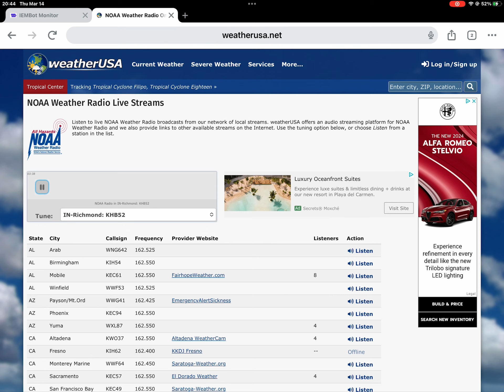TOR On KHB52 3/14/24 (EAS #2272)